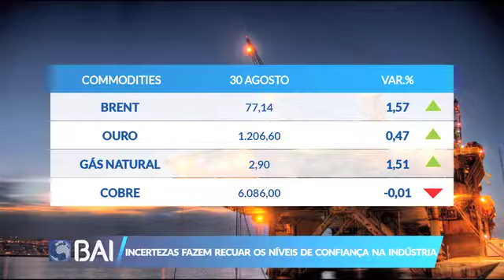Mercados ao Minuto 30-08